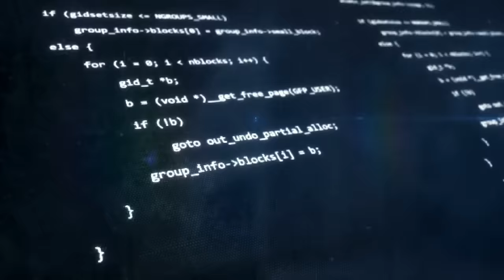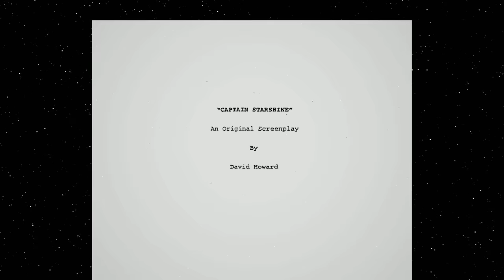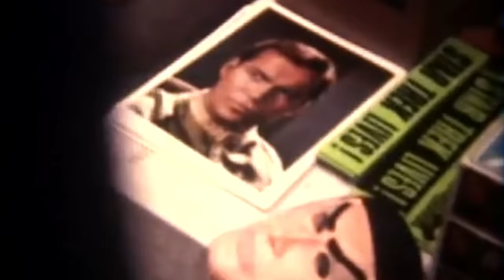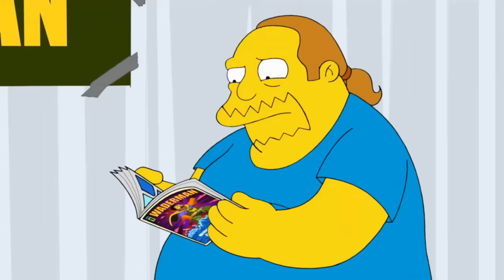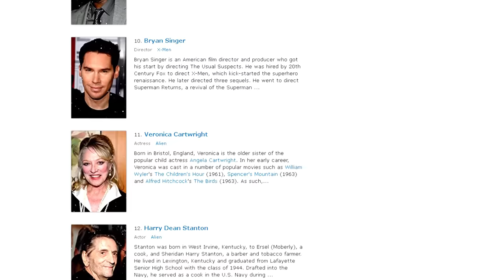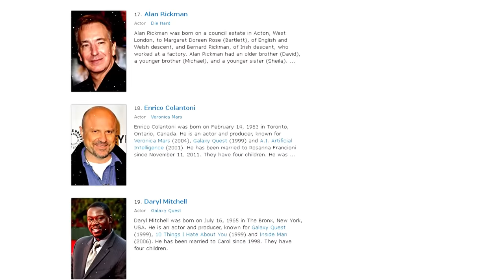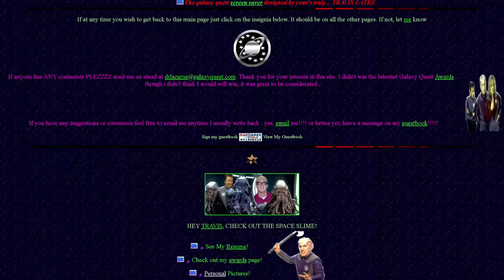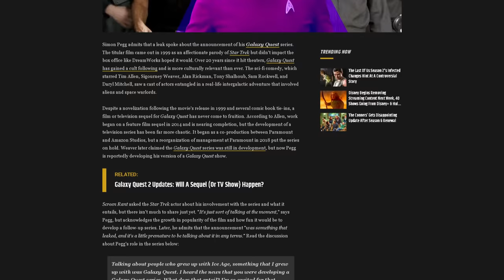Galaxy Quest: You've Never Heard it Told Like This Before!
Discover the extraordinary connection between filmmakers and fans in the best Star Trek film ever made: Galaxy Quest!

Join a group of actors thrust into an intergalactic adventure, teaching us the value of unity, resilience, and the pursuit of truth. This film celebrates the essence of fandom and the limitless possibilities of our imagination. Experience the power of cinema, shaping our values, igniting our dreams, and fostering a sense of community.

Never Give Up! Never Surrender Apparel

SOCIALIZE:
► Live Show: @ThePopcastLive

00:00 - Intro
04:41 - Captain Starshine
09:16 - Tim Alen
12:00 - The Director
15:19 - The Cast
23:00 - The Thermians
26:00 - By Grabthars Hammer
28:35 - Washed Up
30:55 - Goblin Valley
32:22 - The Rap Song
34:00 - Easter Eggs
36:00 - The Music
39:43 - Never Give Up
42:58 - Never Surrender
45:20 - RIP Alen Rickman